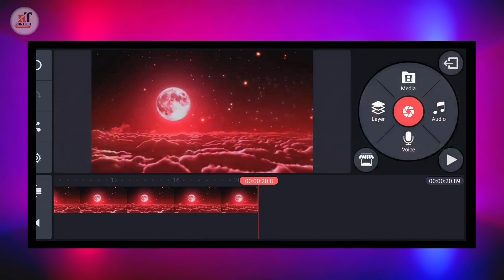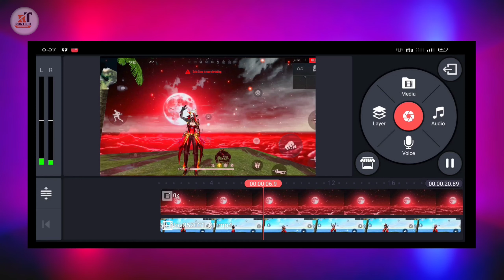sky replacement in free fire || free fire sky change || How to replace sky in free fire montage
Hii friends.

In this video I will show you. How to replace sky in free fire montage " using by Snapseed app..

 If You Like This Video Then Please Support Me By Hitting Like Button, Share My Videos, Subscribe And Please Don't Forget To Comment What You Feel About My Videos __________________________________________ ▶️My viedo link 👇 👇

▶️1.Fire Face editing tutorial PicsArt || Picsart mobile editing tutorials & ideas#RONTECH

▶️2.Snapseed Dark Tone 3steps photo editing || Snapseed new photo editing tricks || Dark Tone Tutorial

▶️3.Snapseed Night Bokeh Editing 4 steps || Best Bokeh effect editing Tricks | Snapseed photoEditing

▶️4.Snapseed Moody Grey Effects || Snapseed photo editing tutorial [RONTECH

▶️5.Pixellab Logo Design Tutorial - R style Logo Design used Pixellab - RONTECH

▶️6.how to make styles name effect intro in Kinemaster| kinemaster video editing Tutorial in 2020 !

▶️ 7.Cinematic intro kinemaster// kinemaster Tutorial cinematic title intro making tutorial

▶️9.How to make Neon Border in kinemaster ||colour full Border kaise Banaye ||

💠 Tag & keywords 👇

how to replace sky free fire
how to replace sky pubg mobile
sky replacement effect free fire
sky replacement effect pubg
best montage effect free fire
how to edit montage videos
sky effect pubg
sky effect free fire
free fire video editor
best video editing
sky replacement on Kinemaster
how to edit videos on Kinemaster
how to edit free fire videos moon
sky replacement free fire
ff sky change effect on montage
how to edit like colonel edit like ruokff
how to edit like ruok ff
sky change pubg video editing
sky change pubg montage
sky change pubg
sky change effect pubg capcut
sky change pubg
sky change in kinemaster
pubg
pubg sky change tik tok video
sky colour change kinemaster pubg
pubg sky change
alight motion
pubg sky change status
how to edit like ruok
sky change pubg
sky change pubg sky change in kinemaster pubg
pubg sky change
alight motion